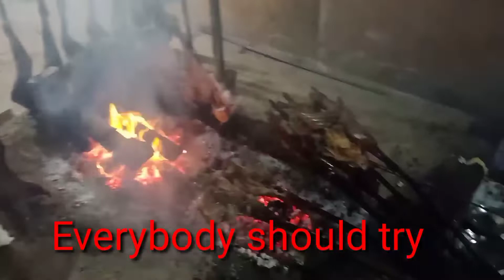Tando Adam Sajji 30 oct 20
Travel with me around the Globe